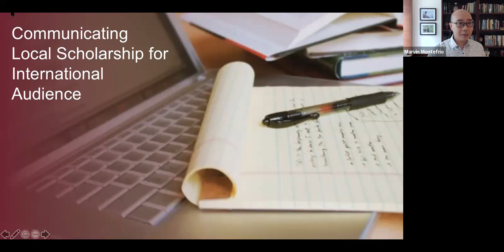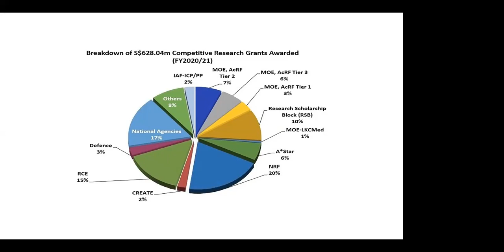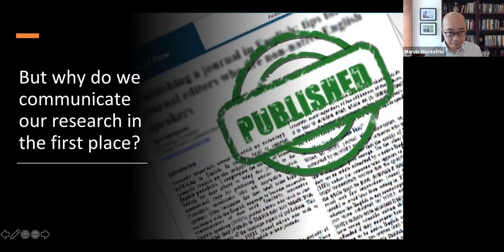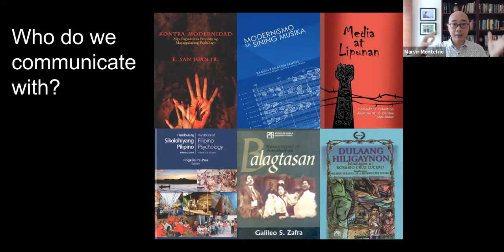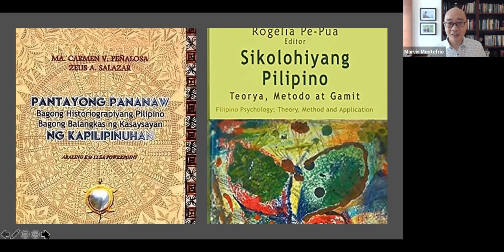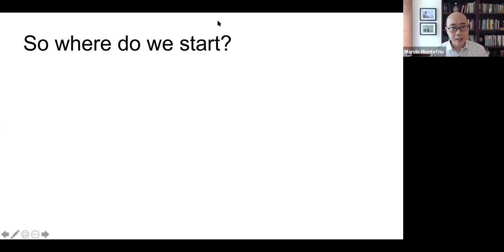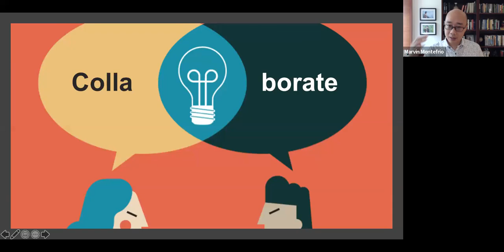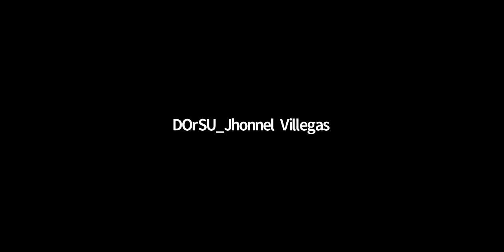Session 1: Communicating Local Scholarship for International Audiences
A joint initiative by academics from Davao del Norte State College, The Open University- United Kingdom, National University of Singapore, and London School of Hygiene and Tropical Medicine, UK.